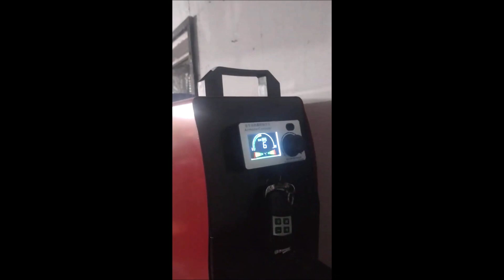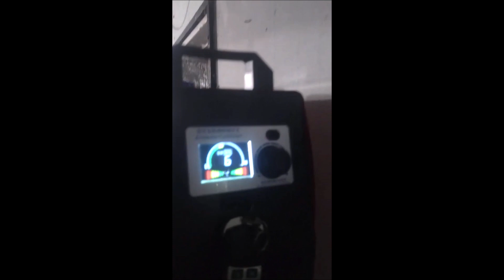Chinese Diesel Heater first startup and I'm amazed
Well I got my diesel heater running and it puts out lot of heat when it warms up .I had the dial set at number 6 position . Everything seems to work great now have to see how long it takes the for my shop to warm up to a comfortable working temp .